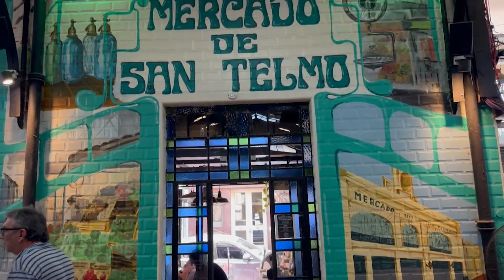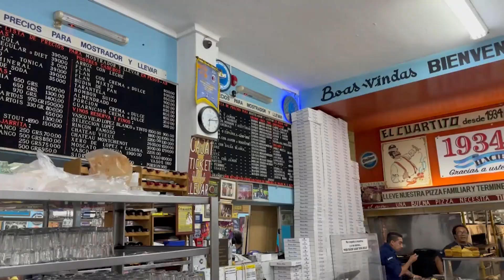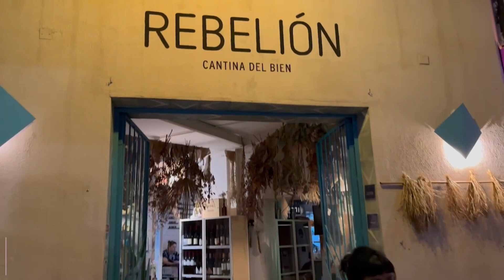5 Days in Buenos Aires | Helen Merlin Vlog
I'm so excited to be in Buenos Aires, because it's my first time in Argentina and I've heard this is the Paris of Latin America. It's winter back home, but summer in Argentina, so it's warm and sunny. It's a beautiful city—there's hundreds of parks, it seems—with a complex and colorful history from hundreds of years of European immigration. The food is amazing (yes, there are fresh fruit and veggies too, not only empanadas and steaks 😂). The people are among the most friendly I've met in all of my travels.

We're staying in this beautiful home with a copula (dome shaped room on the roof deck) in the middle of Palermo Soho. Should I do a house tour video?

Video Camera - Canon G7X Mark II

xx
Helen